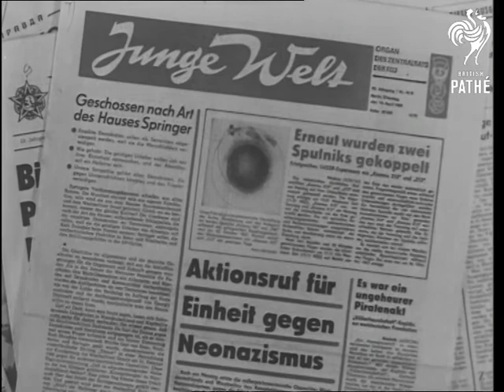Russian Space Epic (1968)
New Russian space epic, Soviet Union (USSR, Russia).

Titles in Cyrillic. CU headlines of Russian newspapers about the latest space link up of Sputnik "Cosmos 212" & "213".  Animated diagrams showing the orbits of the space satellites and the link up.  Poor quality shots of the linkup, actually taken during the space flight, we see the two satellites separate.

 FILM ID:3233.19